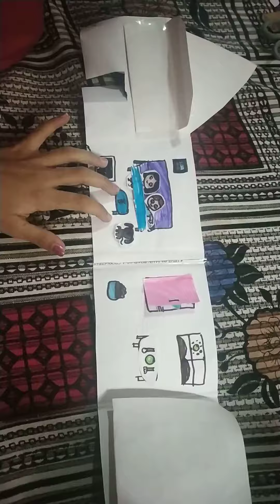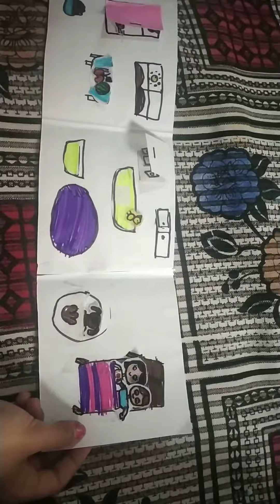how to make doll house it is my favorite thing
my doll 🏠u house